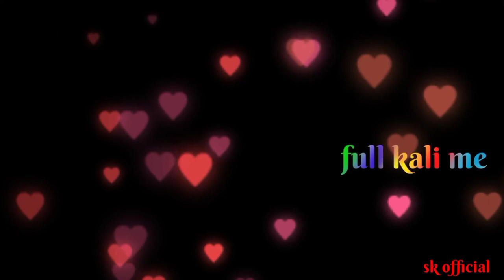full Kali me tor chehra kale moke dishela Nagpuri WhatsApp status video🥰🥰🥰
status video
 full kali me tor chehra
Kale moke dishela.

 jarur karna

all Nagpuri...
 dancer
request please
support ..💃👯‍♂️

Nagpuri singer. 🎤🎤

 Nitesh Kachap
 S Babu
MJ Majnu
choteLal
sujit minz
Vinay Kumar
alll singar
please support